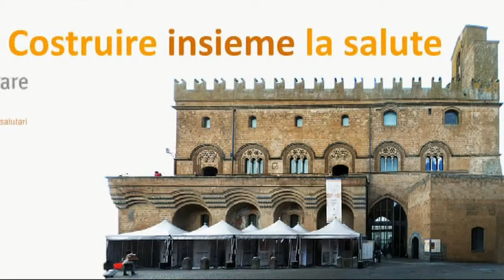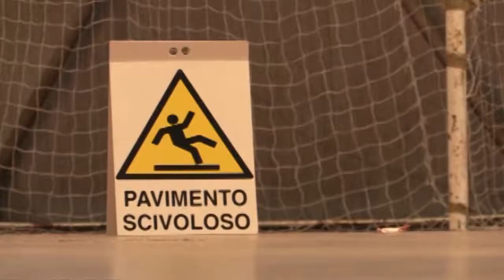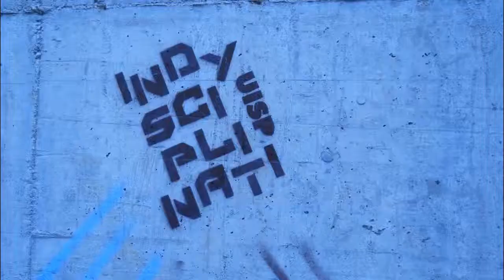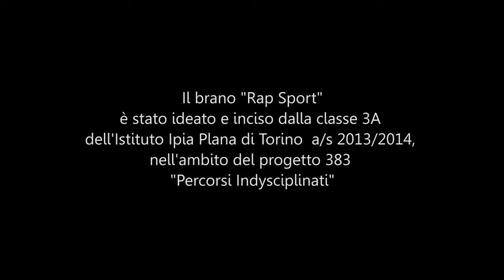L'Uisp premiata a Guadagnare Salute 2014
Orvieto, 23 ottobre 2014.Premiazione prodotti multimediali concorso Costruire insieme la salute - programmi e interventi di promozione della salute tra intersettorialità sostenibilità ed efficacia.